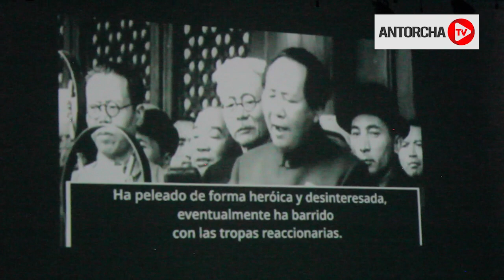Rinden antorchistas homenaje a China con montaje teatral en CMDX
Puebla Rinden antorchistas homenaje a China con montaje teatral en CMDX

Con la presentación del espectáculo escénico “China, un asalto al cielo” en la Ciudad de México los Grupos Culturales Nacionales del Movimiento Antorchista rindieron un homenaje al “Gigante asiático”, su cultura, desarrollo económico y su revolución.